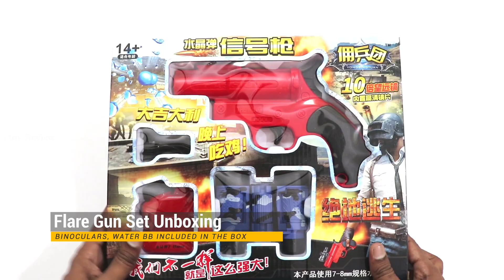PUBG Toy Gun Unboxing | Flare Gun,Binoculars,Water Crystal Bullets & more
PUBG Pistol Flare Gun Toy Gun Set with Water Crystal Soft Bullets , Binoculars Self Load Toy Gun for Kids Boys

Package includes :: 1 Flare Pistol Gun Toy (Red) ,1 Binolculars , 1 crystal water Bullets, 1 Water Crystal bullet container.
Automatic Loading Feature :: No Need to Reload the Gun after every Shot.The Gun is Auto Ready for the next shot.
PUBG Army War rescue Surpise Flare GUN Revolver toy gun for kids - Shot single Water crystal on press of Gun Trigger.High Grade PUBG Flare Toy Gun Pistol , also known as a Very pistol or signal pistol, is a large-bore handgun.
Allows your kids to safely play shooting game. The shots of this gun are made of water polymer which are safe and non-toxic.These specially designed shots are broken like jelly as soon as they strike a surface and evaporate slowly like rain drops it cannot hurt anyone.
Best toy Gun with Bullets set for Kids Boys, PUBG lovers, Gun Fan, Police toy set collection, or Army Toys Collection. An Ideal Birthday and Vacational Gift for Boys